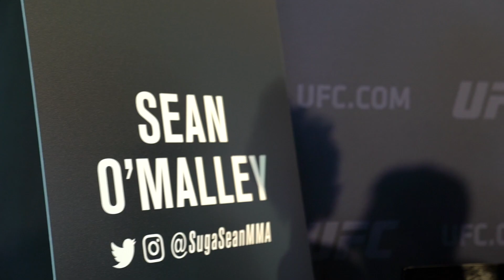Teco Quiñonez A Marcar Territorio En UFC 248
Las Vegas es una ciudad donde Teco Malilla tiene historia y este sábado 7 de marzo planea escribir más historia venciendo en UFC248.